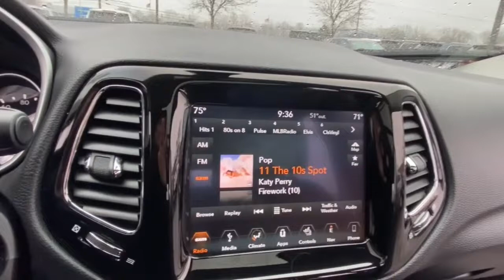2019 Jeep Compass Rochester Hillls, Clarkston, Troy, Waterford, Southfield, MI 53635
Diamond Black Crystal Pearlcoat Used 2019 Jeep Compass available in Rochester Hills, Michigan at Milosch's Palace CDJ. Servicing the Clarkston, Troy, Waterford, Southfield, MI area.

Certified - 2019 JEEP COMPASS LIMITED **4WD**Moonroof/Sunroof-Dual**Bluetooth**Navigation/GPS**Back-Up Camera**Front Heated Leather Seats Seating**Excellent ConditionbrbrThis vehicle also includes USB Port Automatic Temperature Control Heated Steering Wheel Push Start Remote Start Satellite Radio Radio Wheel Control Heated Mirrors Keyless Entry Auto Headlights Traction Control MP3 Power Outlet Zone Temp-Dual Fog Lights and Driver-Power SeatingbrbrBLUETOOTH *ONE OWNER ALLOY WHEELS **PASSED MILOSCHS EXTENSIVE SAFETY INSPECTION BACKUP CAMERA *ACCIDENT FREE CARFAX REPORT **NON-SMOKER **NAVIGATION **4X4 **LEATHER INTERIOR **FACTORY CERTIFIED **JEEP CERTIFIED *UCONNECT 8.4AN W/NAV *HEATED FRONT SEATS *KEYLESS ENTER N-GO *DUAL PANE PANORAMIC SUNROOF 4WD 1-Year SiriusXM Guardian Trial 8.4 Touch Screen Display Apple CarPlay Bluetooth Integrated Voice Command Bluetooth Streaming Audio Google Android Auto GPS Antenna Input GPS Navigation HD Radio Media Hub (USB AUX) Quick Order Package 27G (DISC) Radio: Uconnect 4C Nav w/8.4 Display SiriusXM Traffic Plus SiriusXM Travel Link USB Host Flip. 2019 Jeep Compass Limited 9-Speed Automatic 4WD Diamond Black Crystal Pearlcoat Certified. FCA US Certified Pre-Owned Details:brbr  * Vehicle Historybr  * Limited Warranty: 3 Month/3000 Mile (whichever comes first) after new car warranty expires or from certified purchase datebr  * Includes First Day Rental Car Rental Allowance and Trip Interruption Benefits. SiriusXM 3 month trial subscriptionbr  * 125 Point Inspectionbr  * Powertrain Limited Warranty: 84 Month/100000 Mile (whichever comes first) from original in-service datebr  * Warranty Deductible: $100br  * Roadside Assistancebr  * Transferable WarrantybrbrbrThe Milosch family has been serving Lake Orion and Oxfords automotive needs since 1967. Come experience the Palace Advantage! We want to give you a fair and competitive price upfront. We would also love to have your trade-in! We will give you a fair market trade value for your vehicle. Want to know what your trade is worth? Use our Kelley Blue Book Instant Cash Offer feature on our website to get a guaranteed value for your vehicle.brbrOur Service Department & Express Lane are open convenient hours during the week and Saturday. We also offer a free service shuttle for local customers a customer lounge with free coffee and popcorn as well as free wireless internet. We also offer a free car wash with every service. Quick Order Package 27G (DISC) FCA US Certified Pre-Owned Certified 4WD 1-Year SiriusXM Guardian Trial 8.4 Touch Screen Display Apple CarPlay Bluetooth Integrated Voice Command Bluetooth Streaming Audio Google Android Auto GPS Antenna Input GPS Navigation HD Radio Media Hub (USB AUX) Radio: Uconnect 4C Nav w/8.4 Display SiriusXM Traffic Plus SiriusXM Travel Link USB Host Flip 3.73 Axle Ratio 4-Wheel Disc Brakes 6 Speakers ABS brakes Air Conditioning Alloy wheels AM/FM radio: SiriusXM Anti-whiplash front head restraints Apple CarPlay/Android Auto Auto-dimming Rear-View mirror Automatic temperature control Brake assist Bumpers: body-color Compass Delay-off headlights Driver door bin Driver vanity mirror Dual front impact airbags Dual front side impact airbags Electronic Stability Control Four wheel independent suspension Front anti-roll bar Front Bucket Seats Front Center Armrest w/Storage Front dual zone A/C Front fog lights Front reading lights Fully automatic headlights Heated door mirrors Heated front seats Heated steering wheel Illuminated entry Knee airbag Leather Shift Knob Leather Trimmed Bucket Seats Low tire pressure warning Manufacturers Statement of Origin Occupant sensing airbag Outside temperature display Overhead airbag Overhead console Panic alarm ParkView Rear Back-Up Camera Passenger door bin Passenger vanity mirror Power door mirrors Power driver seat Pow